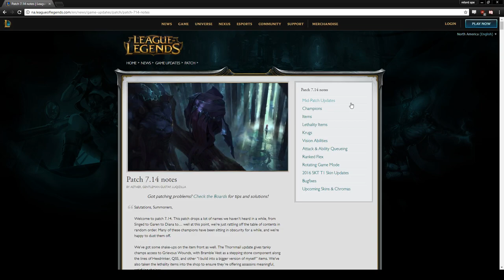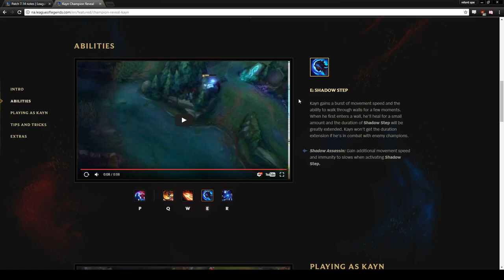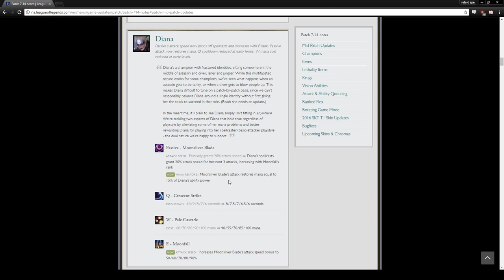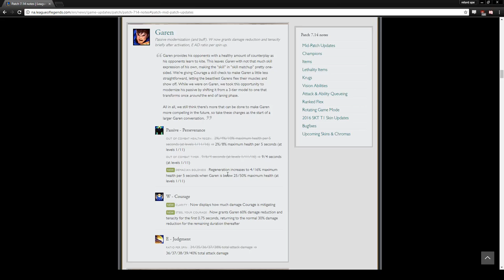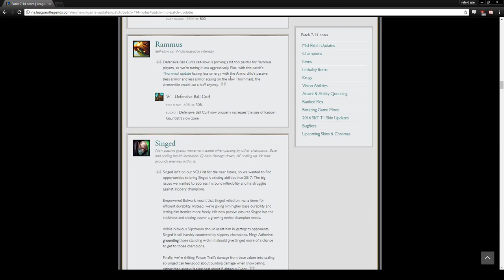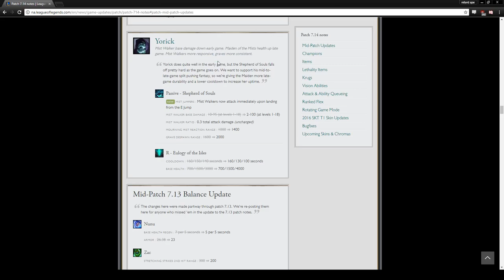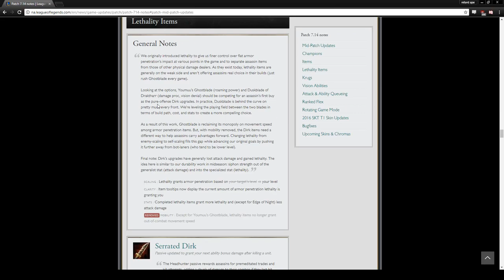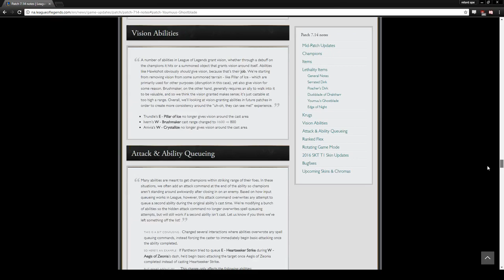Patch 7.14 Rundown (After some Testing) | BIGGEST Patch of Season 7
Patch 7.14 is easily the biggest and craziest patch that Riot has done so far in Season 7. Here are my thoughts on all of the crazy and numerous changes that have occured!